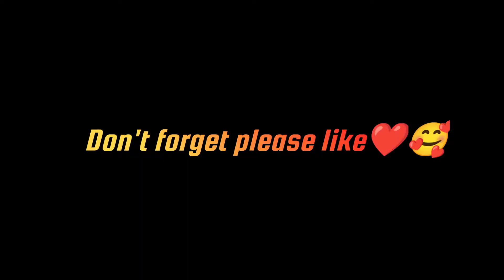1v4 Clutch or Wat🔥🔥